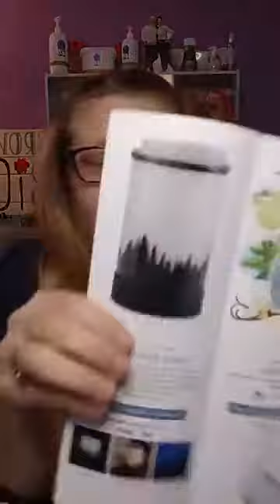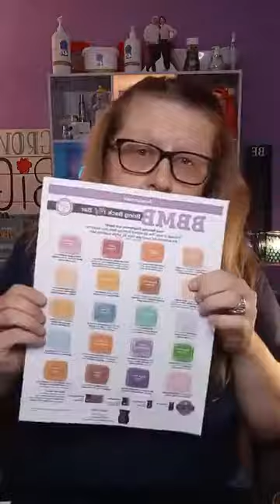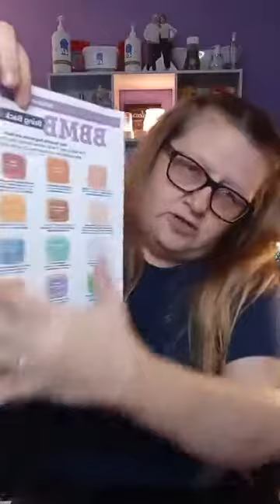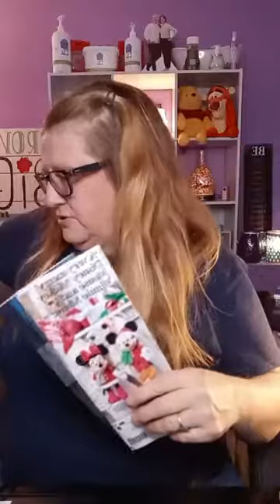Scentsy Bring Back My Bar fall 2020 review, and December launch info, and a special warmer reveal.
Bring Back My Bar fall 2020 scent review, and what's launching December 1st 2020.